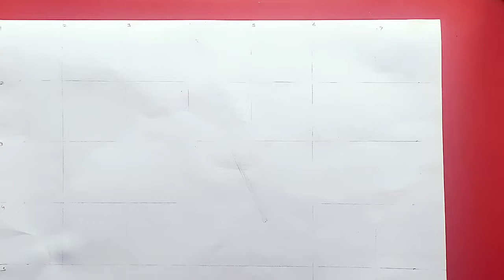A boy excited with Indian flag art A WORLD ART#viral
The National Flag of India (Hindi: Tiraṅgā) is a horizontal rectangular tricolour of India saffron, white and India green; with the Ashoka Chakra, a 24-spoke wheel, in navy blue at its centre. It was adopted in its present form during a meeting of the Constituent Assembly held on 22 July 1947, and it became the official flag of the Dominion of India on 15august 1947. The flag was subsequently retained as that of the Republic of India. In India, the term "tricolour" almost always refers to the Indian national flag. The flag is based on the Swaraj flag, a flag of the Indian National Congress designed by Pingali Venkayya
national flag#tutorial#howtodrawaportrait